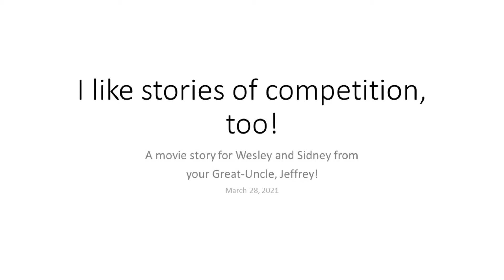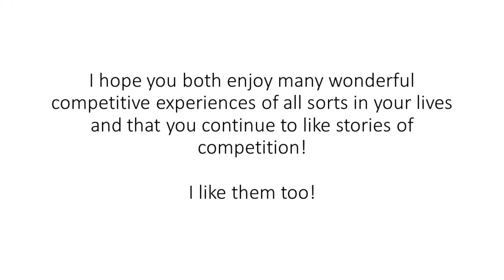I like competition stories too!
This short video was created for Wesley and Sidney by their great uncle, Jeffrey.